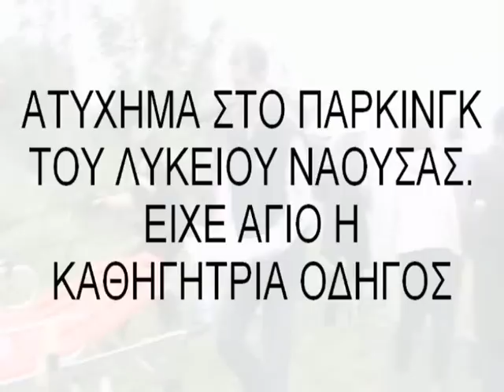ΑΤΥΧΗΜΑ ΚΑΘΗΓΗΤΡΙΑΣ ΣΤΟ "ΣΠΗΛΙΟ" ΤΗΣ ΝΑΟΥΣΑΣ